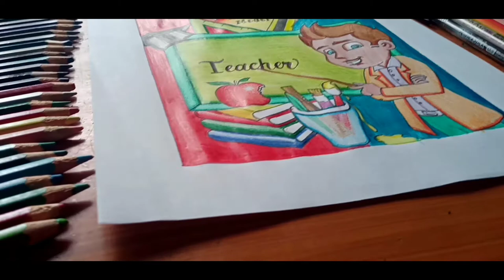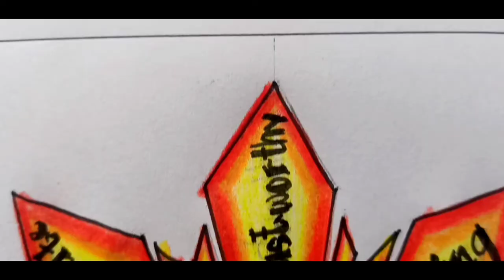Teacher - Drawing Timelapse (Module) Jayson Mogello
🎵 Track Info:

Title: It's All Good by Roa
Genre and Mood: Dance & Electronic + Happy

🎵 Track Info:

Title: Smells Like Summer by Del